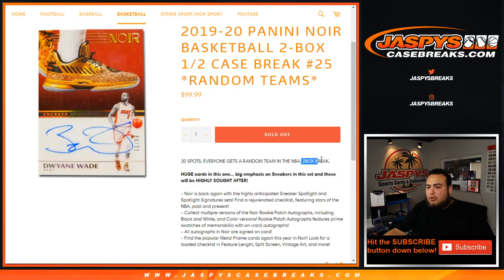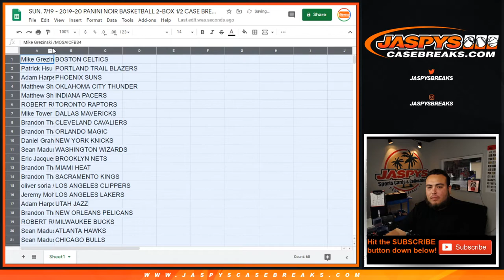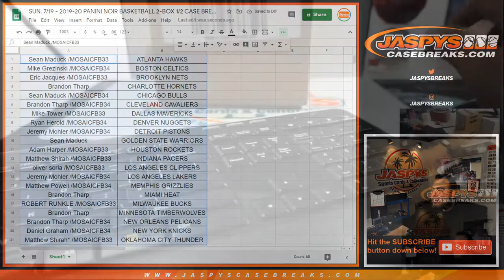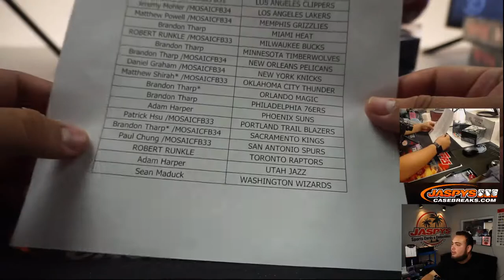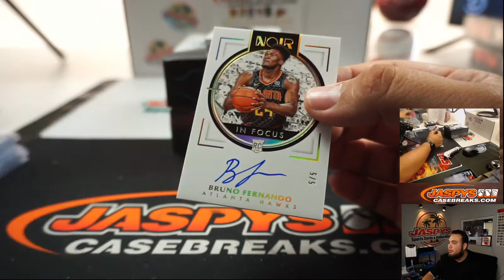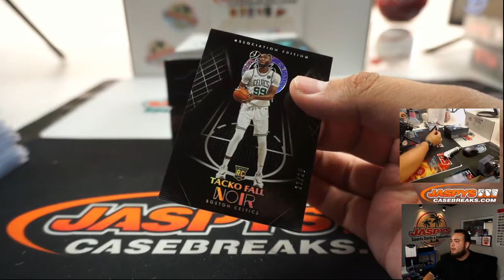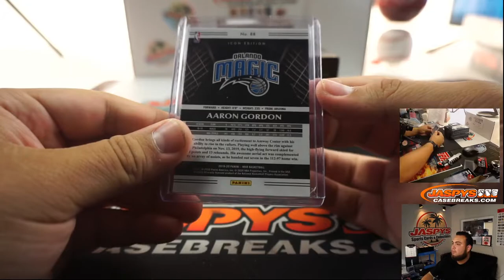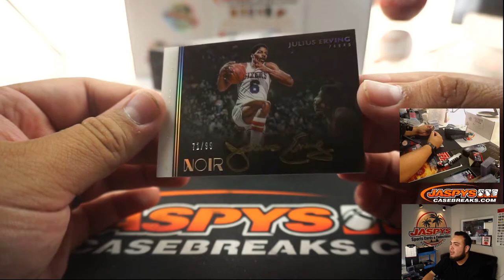SUN. 7/19 - 2019-20 PANINI NOIR BASKETBALL 2-BOX 1/2 CASE BREAK #25 *RT*